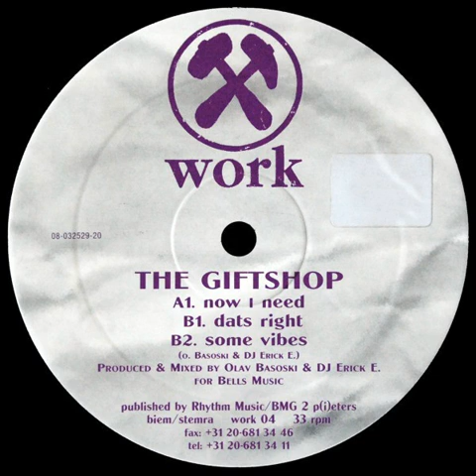The Giftshop - Now I Need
Genre: Electronic
Style: House
Year: 1994

Tracklist
Now I Need
Dats Right
Some Vibes